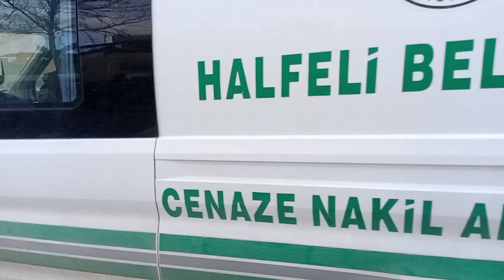DEPREMİN İLK GÜNÜ ADIYAMAN